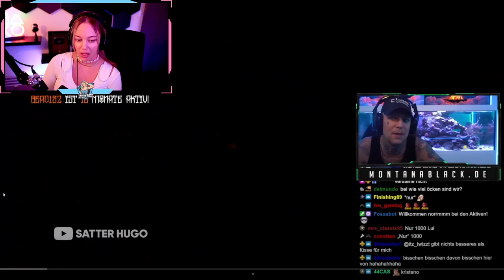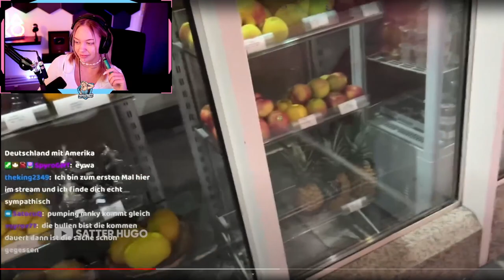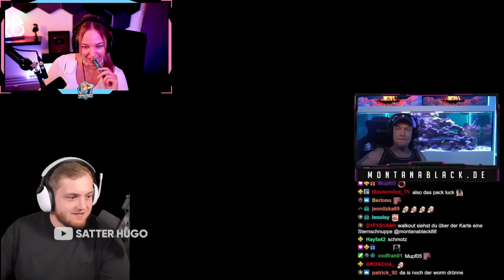Satter Hugo - CUT IN DER AUGENBRAUE | Reaktion Enyadres